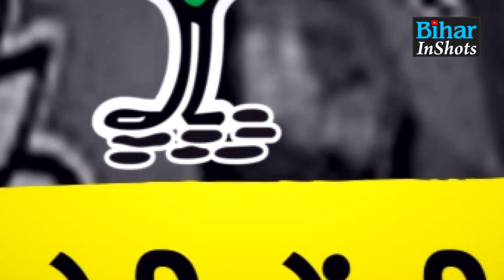Bihar BJP में के लिए CM उम्मीदवारी के लिए घमासान, Rajput, Bhumihar, Kushwaha, Yadav लगे लाईन में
बिहार बीजेपी में सीएम की उम्मीदवारी के लिए घमासान, राजपूत, भूमिहार, कुशवाहा, यादव किसको मिलेगी जिम्मेदारी, देखें वीडियो...